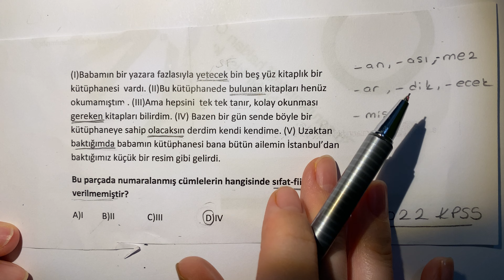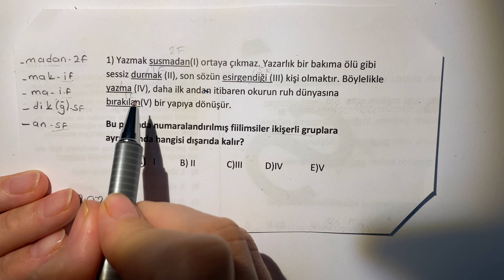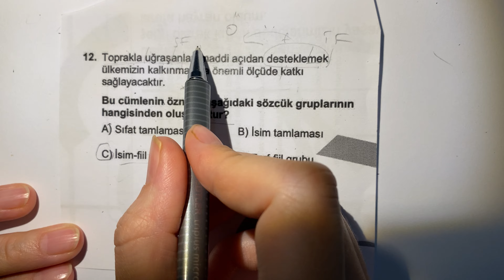Fiilimsiler ile ilgili çıkmış soruları açıklayarak çözdüm.(KPSS/Üniversite sınavı )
Kpss ve Tyt sınavında çıkmış fiilimsi sorularını çözdüm elbette en dikkat çeken ve örnek soruları çözmeye çalıştım. Bu soru tiplerinden çok farklı ya da bambaşka soru tarzı gelmez . Fiilimsiler ile ilgili kullanım özellikleri , aldığı ekler ve dikkat etmemiz gereken bazı önemli noktaları bilirsek soru kaçırmayız . Bu konulara değindiğim ve konu anlatımını yaptığım video kanalımda mevcut. kpss tyt türkçe dilbilgisi #2022